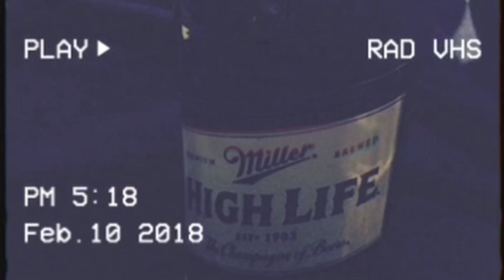New Hampshire 2018 (Home Movie)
8th Annual Man-cation. 6 deep in the White Mountains